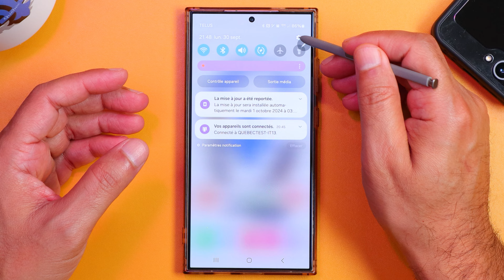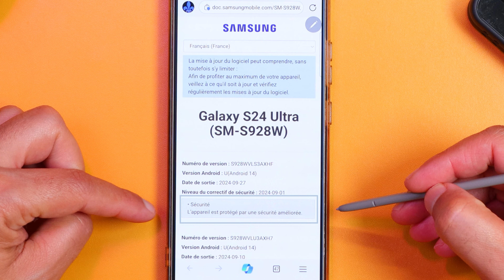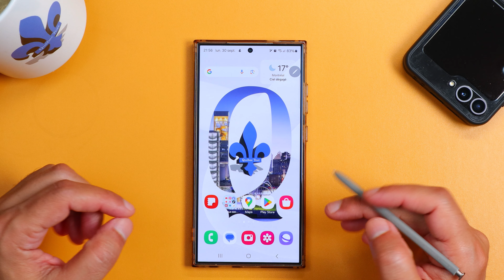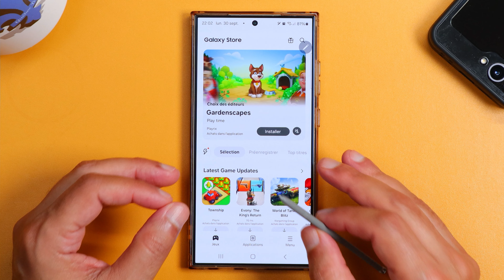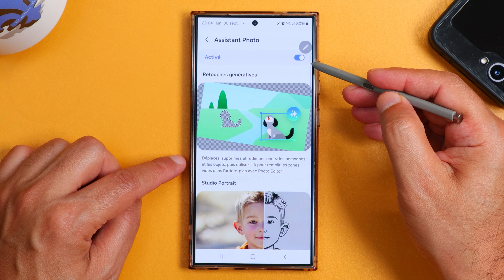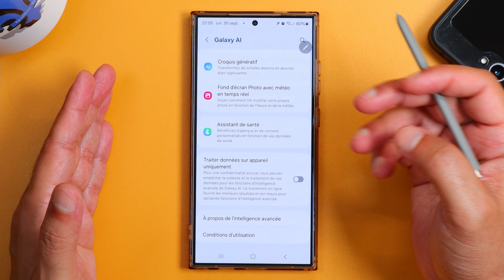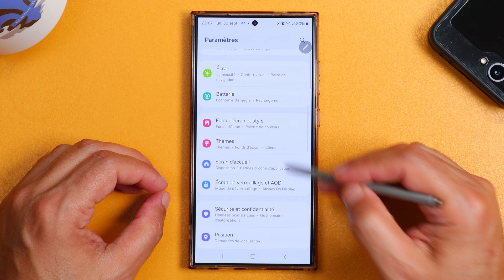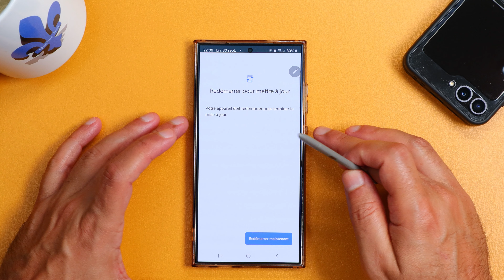Attention : Mise à Jour Cruciale Samsung Galaxy – Découvrez tout ce que vous devez savoir !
📱 Dans cette vidéo, je vous explique tout ce que vous devez savoir sur la nouvelle mise à jour de Samsung Galaxy, en comparant One UI 6.1 et One UI 6.1.1. Quelles sont les différences et pourquoi ces mises à jour sont-elles si importantes ?
Je vous montre également l'importance de mettre à jour vos applications via le Play Store et le Galaxy Store pour assurer la sécurité et les performances optimales de votre téléphone.
Je dévoile aussi une mise à jour critique cachée de Google que vous ne devez pas ignorer ! Enfin, nous discuterons de l'obsolescence programmée que Samsung et d'autres marques pourraient pratiquer.
Ne manquez pas ces informations essentielles pour maximiser la longévité et la sécurité de votre smartphone !📱

Si cette vidéo vous a été utile, pensez à la liker 👍 et à la partager avec vos amis.

Merci de votre soutien, et à bientôt pour de nouvelles découvertes sur  @QuebecTest  🚀

### 🔍 TimeLine :
00:00 Intro et installation de la mise à jour critique
02:10 Test de fluidité
02:40 Mise à jour des applications
04:00 Différences entre One UI 6.1.1 et One UI 6.1
07:30 Mise à jour de sécurité Google Play
08:30 Conclusion